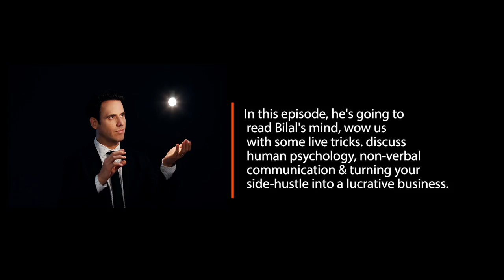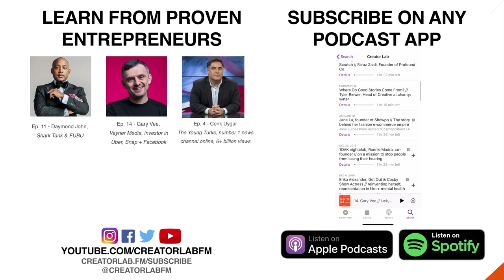Oz Pearlman: How Humans Think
Oz Pearlman is an Emmy award-winning mentalist & magician. He captivated millions across the world as the runner up & finalist on America’s Got Talent. He's regularly called upon by A-list celebrities, heads of state & Fortune 500 companies to perform at their high profile events.

In this episode, watch carefully as Oz baffles the senses by performing mentalist tricks live on air with Bilal Zaidi, the host of Creator Lab.

From mind-reading, to more elaborate tricks that you have to see with your own eyes to believe & an epic conversation sandwiched in between discussing the depths of human psychology, non-verbal communication & turning your side-hustle into a lucrative business - there's so much to take away from this revealing conversation.

Watch & listen out for:

(1) 3 mind-blowing tricks performed live on air
(2) How Oz turned his hobby & side-hustle, from hustling in restaurants as a kid in NYC, to gracing arenas full of people & tens of millions of people watching on TV - into a very lucrative business
(3) Theories in social dynamics - cat string theory, scarcity & time constraints.
(4) Remembering people's names
(5)The psychology of success + happiness